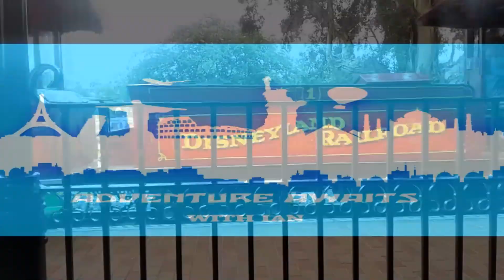Independence Day in Lancaster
Join me and my best friend Laura on a patriotic adventure through the village of Lancaster New York! Fireworks display song is America America by the Kingston Trio.